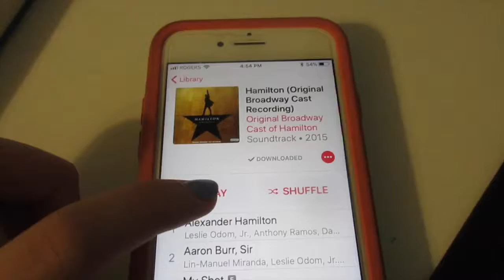SO MUCH HOMEWORK | VLOGMAS DAY 6